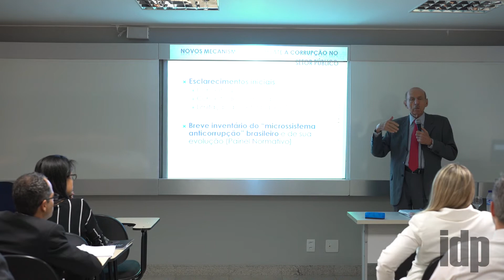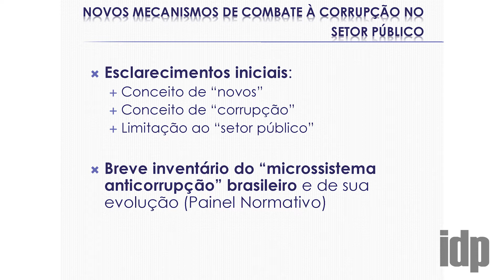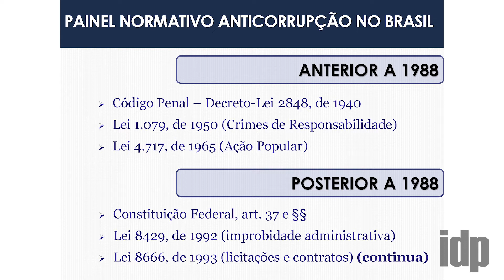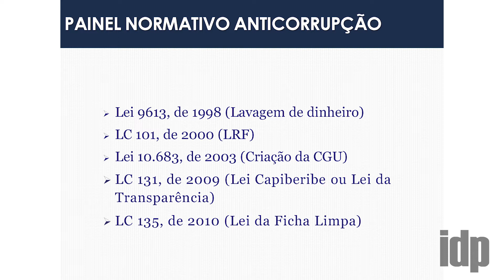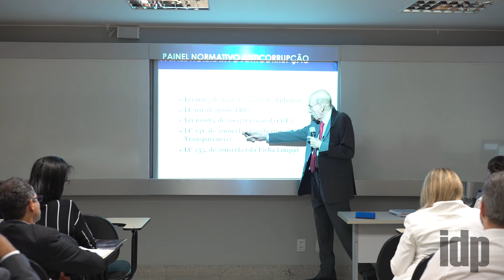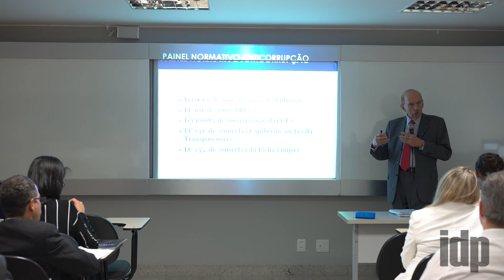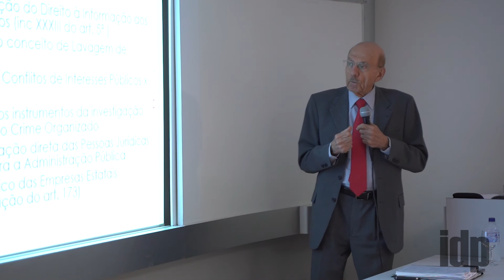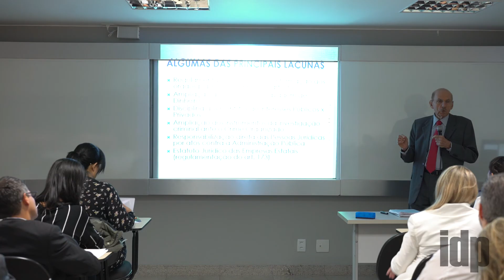[Espaço Aberto] - Parte 1 - NOVOS MECANISMOS DE COMBATE À CORRUPÇÃO NO SETOR PÚBLICO